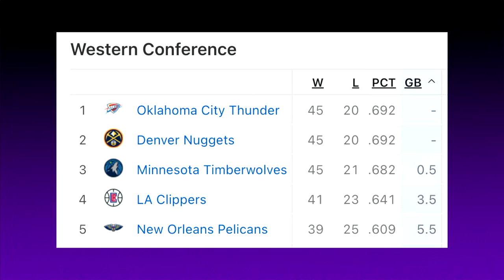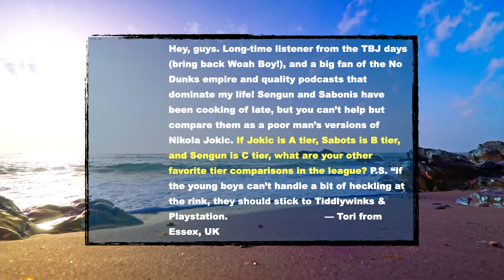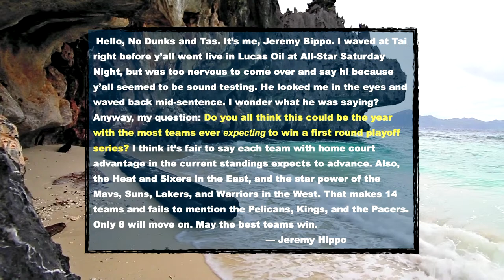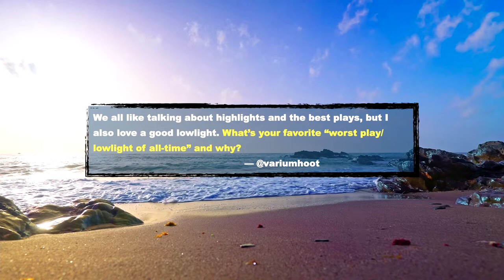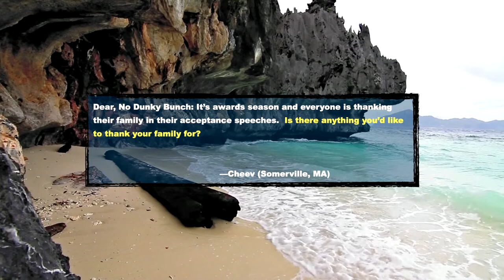West's Crazy Push For No. 1 Seed, The OG Knicks & Magic Extend Jamahl Mosley's Contract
On Wed.'s No Dunks, the guys discuss Anthony Edwards carrying the Wolves, Kawhi Leonard's back spasms, the Pacers' defense on SGA, the Kings snapping a 15-game skid against the Bucks, OG Anunoby returning to the Knicks, and Magic coach Jamahl Mosley signing a four-year contract extension. That, plus we hit the beach to answer your questions about NBA player tier comparisons, major injuries, why nearly every team will expect to win a first-round playoff series, our favorite lowlights, and more.

0:00 Classic loading
0:18 Cold Open
0:56 Show starts
1:30 Trey’s eye injury
2:35 Anthony Edwards leads big comeback, Kawhi injured in Wolves over Clippers
10:00 Myles Turner leads Pacers in win over West-leading Thunder
15:15 Kings snap a 15-game skid against the Bucks
20:45 OG Anunoby returns, Hart delivers another triple-double, Knicks rout 76ers
26:45 Magic reward coach Jamahl Mosley with 4-year extension
29:36-31:14 *Ad*
BEACH STEPPIN’ — MAILBAG
32:10 Jokic = A tier, Sabonis = B tier, Sengun = C tier. What are other tier comparisons?
36:15 Make a starting 5 with current players who are out due to major injuries
38:26 Is this year the most teams ever expecting to win a 1st round playoff series?
41:43 What's your favorite "worst play/lowlight of all-time" and why?
46:17 What 2024 NBA (or non-NBA) fact would shock 2018 you?
49:30 Is there anything you'd like to thank your family for?
53:50 Tweet of the Night — Thanasis Antetokounmpo interviewing Jake Paul